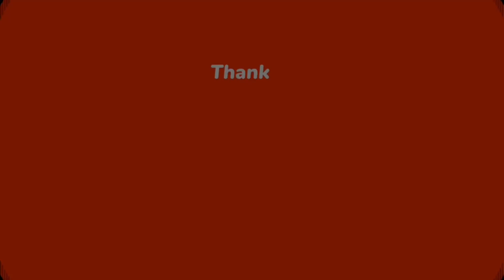Free M13 - Interlock ADV Is So Colourful! | Best M13 Gunsmith/Loadout | COD Mobile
Hello Friends In This Video I Have A Show You The Best M13 Gunsmith Loadout Gameplay & Class Setup In COD MOBILE Season 11

* Best M13 Gunsmith
* Best M13 Loadout
* Best M13 Class Setup
* Best M13 Ranked Matches Gameplay
* Best M13 Meta Build
* Best M13 Long Range Build
* Best M13 Diamond Camo
* M13 Diamond Camo Gameplay
* Free M13 Interlock ADV

Thank you so much NEFFEX For This Amezing Music❤️👍

m13 morningstar

m13 gunsmith

m13 gunsmith codm

 m13 gunsmith attachments

m13 call of duty mobile gunsmith

m13 gunsmith cod mobile

m13 cod mobile gunsmith

m13 season 11 gunsmith

m13 best gunsmith

m13 meta

m13 best gunsmith codm

m13 loadout class setup

m13 codm gunsmith

m13 gunsmith br

m13 best attachments cod mobile

best m13 gunsmith

m13 diamond camo

m13 gunsmith no recoil

m13 codm

best m13 gunsmith cod mobile

m13 gunsmith season 11

m13

m13 gunsmith mp

m13 gunsmith with red dot